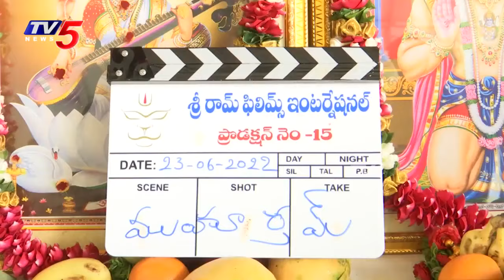Pawan Kalyan Clap for Vishwak Sen New Movie | Arjun | Aishwarya | TV5 Tollywood